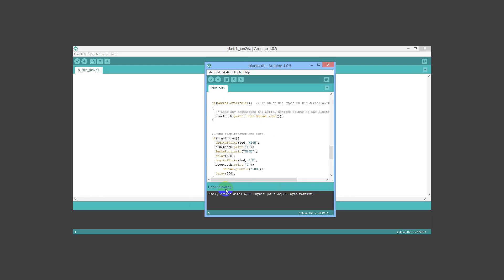Arduino Bluetooth Android - LED Controller Project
This video to show you how to connect the Bluetooth HC-06 with Arduino UNO to On and Off the LED with your Android Phone or tablet.